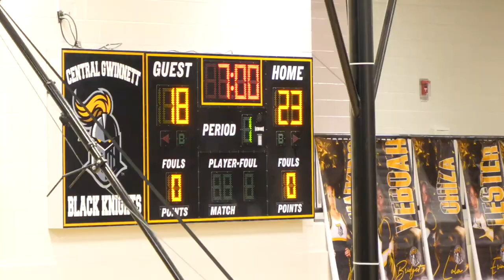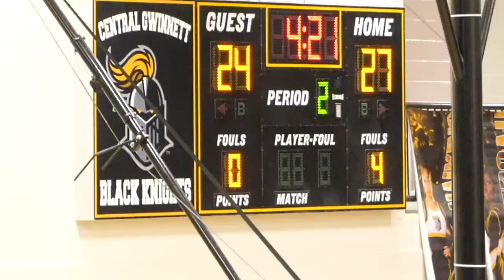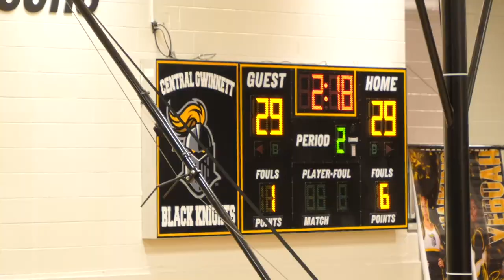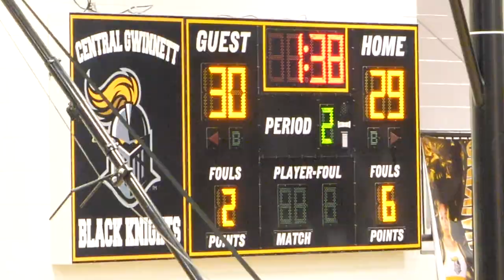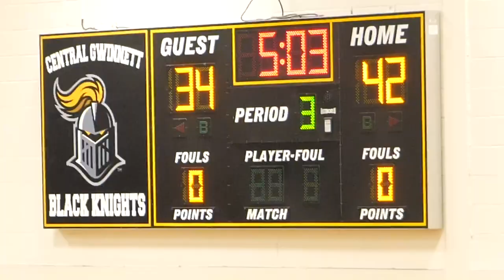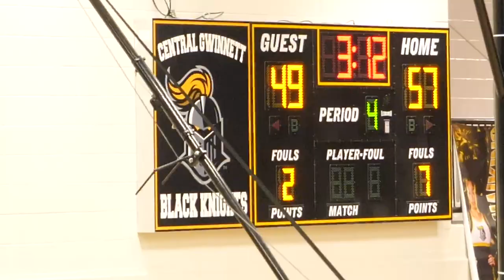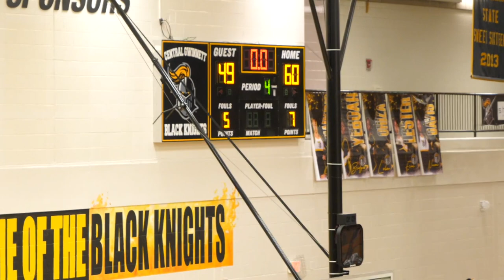Finals- #2 Couch (14-1) vs. #1 Bay Creek (15-0) - MS Boys|2.13.23|Gwinnett County Eastern Playoffs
Bay Creek Rams HC Ryan Cooper is looking for an undefeated season against the #2 seeded  Couch Rams led by HC Antwan Johnson and Asst HC Kyle Barbieri.

The scheduled game time is 7:00 pm at Central Gwinnett HS in the big town of Lawrenceville, Georgia.

The Bay Creek Rams don the brown/blue jerseys while the Couch Rams sport the black/dark green uniforms.